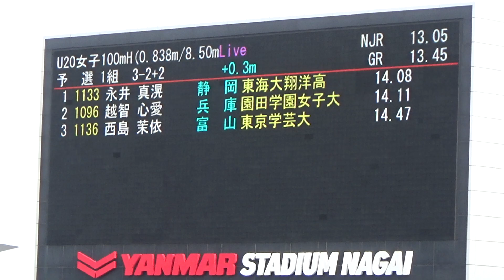第38回U-20日本選手権 U-20女子100mH(0.838m/8.50m)予選1組 (+0.3m/s)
(+0.3m/s)
永井 真滉　14.08  PB　RT 0.160s
越智 心愛　14.11　RT 0.172s